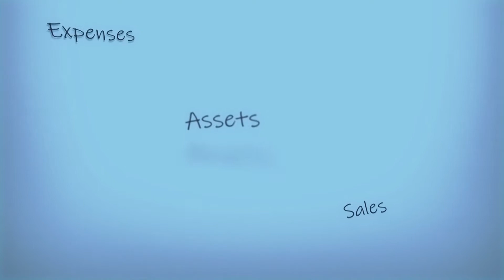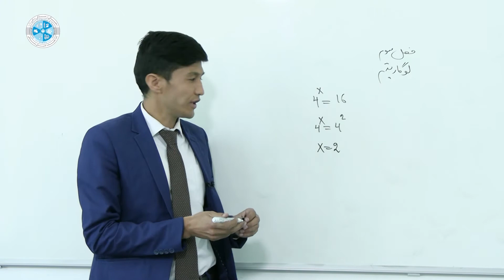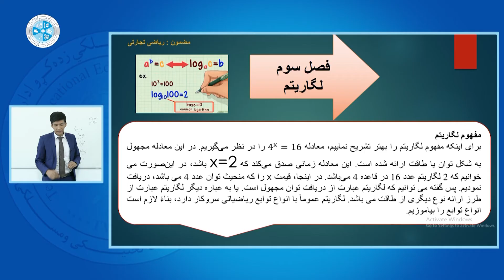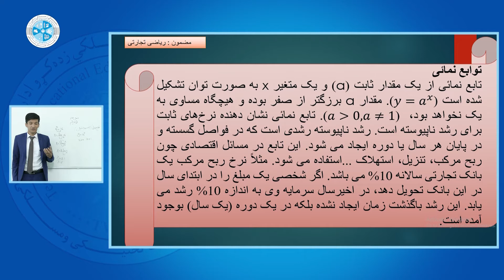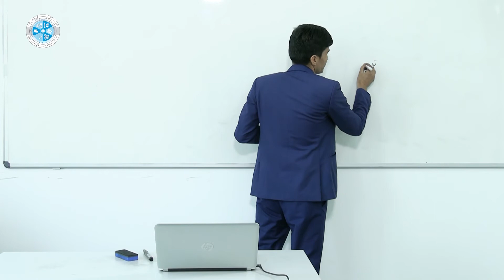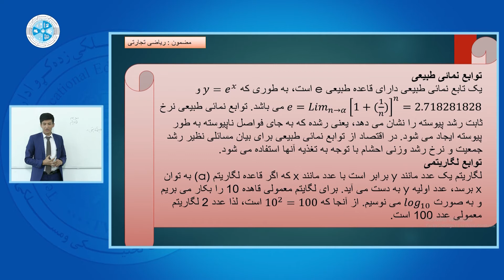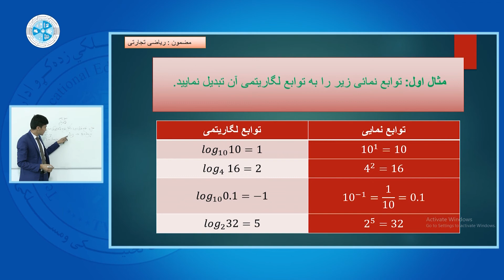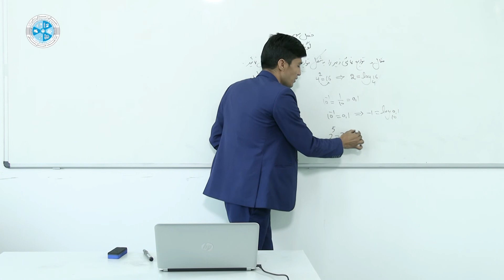Mathematic – Lesson 31 | ریاضی تجارتی - درس سی و یکم - لوگاریتم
رشته: محاسبه
صنف: سیزدهم
سمستر: اول
مضمون: ریاضی تجارتی
موضوع: لوگاریتم
استاد: شرافت رویش

Faculty: Accounting
Class: 13th
Semester: 1st
Subject: Mathematic
Teacher: Sharafat Royesh